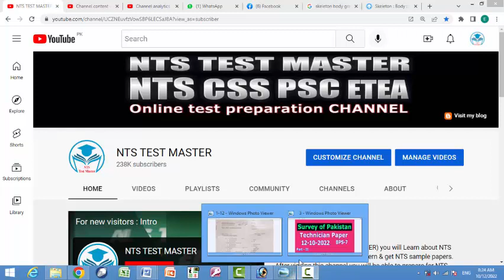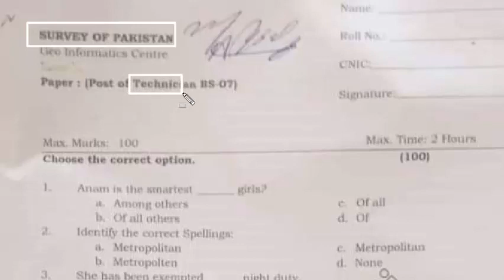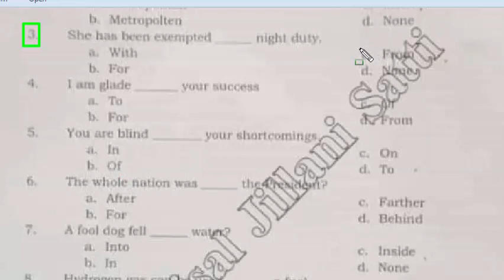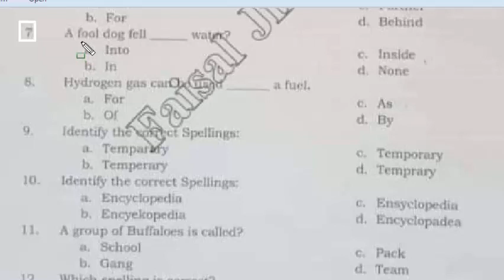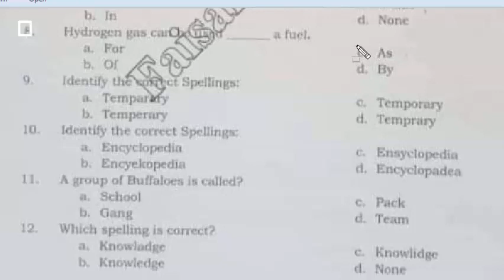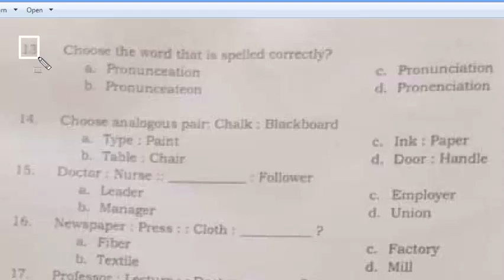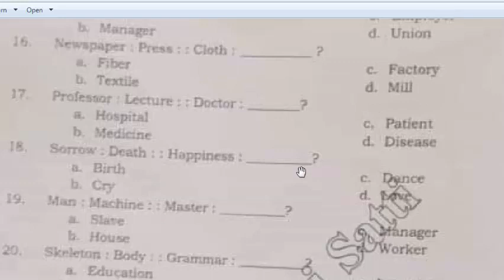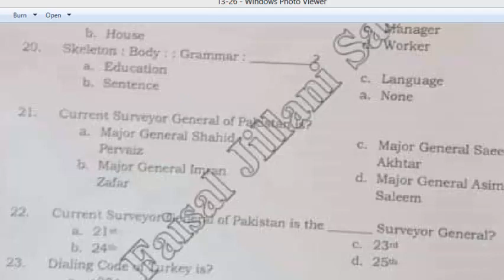Survey of Pakistan : Technician BS-07 : 12-10-2022 paper : Survey of Pakistan Technician paper : 01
anam is the smartest girls. Mcqs
the currency of armenia is: mcqs
the currency of algeria is: mcqs
+20 is the dialing code of: mcqs
dialing code for turkey is
hydrogen gas can be used ___a fuel: mcqs
she has been exempted night duty mcqs
i am glad your success mcqs
you are blind your shortcomings
the whole nation was – the president
a fool dog fell water
Survey of Pakistan : Technical Assistant past paper : Technical Assistant Survey of Pakistan paper

A train 125m long passes a man running at 5 km/h in the same direction in which the train is going. in 10 sec, the speed of the train is: mcqs  analogy: subsisting: viability
i walk 30 meters in north west direction from my house
a rectangular field is to be fenced on three sides leaving a side of 20 feet uncovered, if the area of the field is 680 sq ft, how many feet of fencing will be required: mcqs
meaning of Ar Rauf (name of allah) mcqs: بہت مہربان compassionate : ہمدرد
the angle of elevation of a ladder leaning against a wall is 60 and the foot of the ladder is 4.6m away from the wall. the length of the ladder is: mcqs
two right angled triangles are congruent if: mcqs
3rd Ayat Sajdha is in Parah No. mcqs
An alloy contains copper and zinc in the ratio of 11:9 find the weight of copper in the alloy if it is 28.8 kg of zinc in it: mcqs
at what time between 4 and 5 o'clock will the hands of a watch point in apposite direction: mcqs
overturning of vehicles on a curve can be avoided by using: mcqs
if an object is situated between the optical centre and the principal focus of a convex lens, the its image if formed on the same side that of the object, this image will be: mcqs
which mountain separate asia from europe : mcqs
the struggle of pakistan is written by
mathc the following : a) River b) Glacier  c) Underground water d) wind  1). Cirque  2. Statagmite  3) Meander  4) Barchabs
which of the following is known when the rock remove layer by layer due to weathering: mcqs
The SI unit of charge is: mcqs
world environment day is celebrated on: mcqs
Sura Ibrahim consists of ayats.
+254 is a calling code of: mcqs
Sura al qasas is in para no.
Pula is the currency of : mcqs
the number of deputation increased in the ___ year of the Hijrat. Mcqs
year of deputation is
What is the distance between Taif and Makkah?
7. ranuna valey  : masjed jumma
Ayat ul kusri ayat no. 255
 khalid bin waleed belonged to which tribe
is used in electrical light bulbs it is also used as a motion less gas shield for arc welding and cutting. It is particularly important for the metal industry, its atomic number is 18.